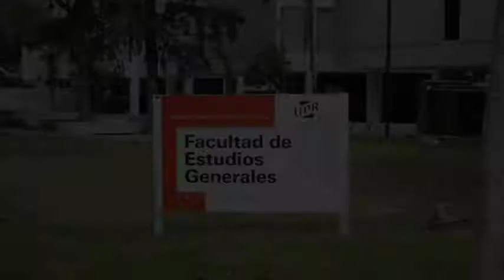Conferencia de la Red de Playas de Puerto Rico en la UPR-RP